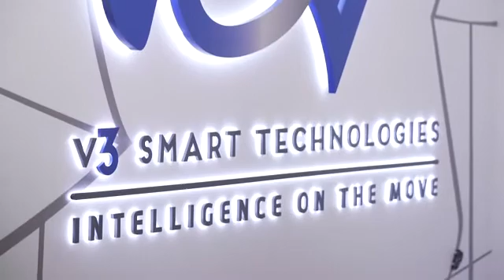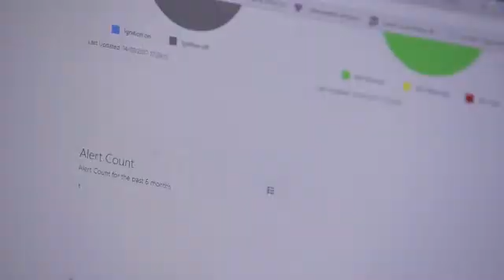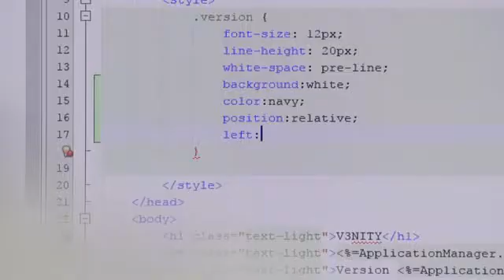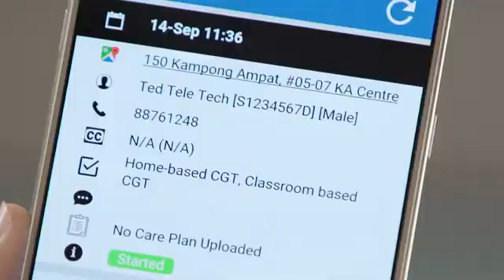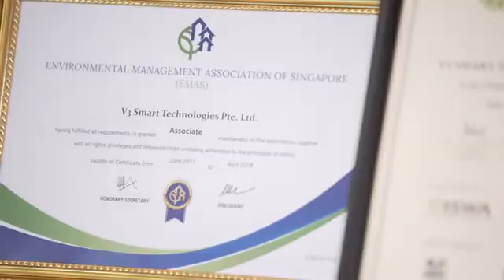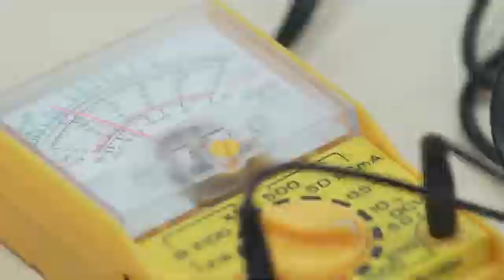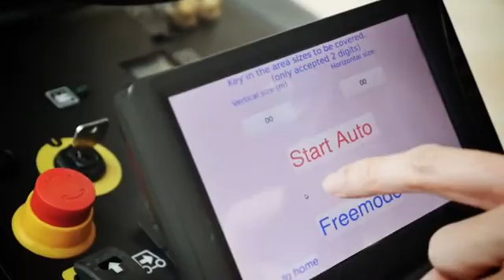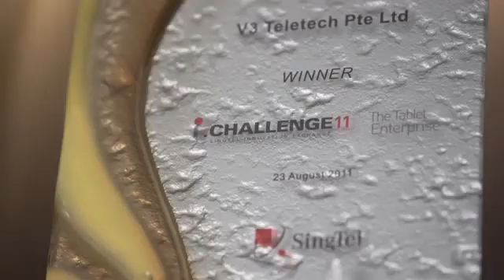V3 Smart Technologies on Class Above CNA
Founded in 2002, V3 Smart Technologies (formerly known as V3 Teletech) brings 15 years of industry experiences with top notch telematics platform (V3Nity) and solutions ranging from fleet and asset tracking and management, mobile workforce applications and transport scheduling and optimization spanning across a host of industries like logistics, municipal, construction, waste management, healthcare and taxi services. V3 has ventured into robotics and smart automation devices design and development to complement the company’s software development. We produce first of its kind Patented technology solution which transforms manual surface maintenance machines into an autonomous with intelligent system driven equipment. V3 provisions Smart information Technology solutions which utilizes V3 own proprietary Resources Routes/Optimisation engine coupled with Smart Sensors for compactors and bins for Integrated Public Cleaning and Waste Management operation for regulatory enforcement and resources management. V3 is currently expanding its wings to other parts of the World including Asia countries, Australia, India and Middle East.